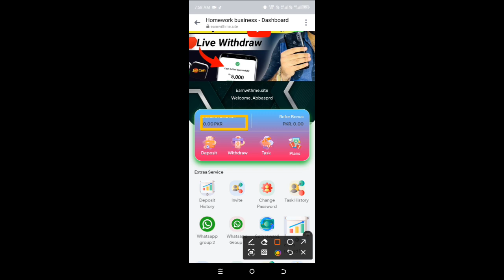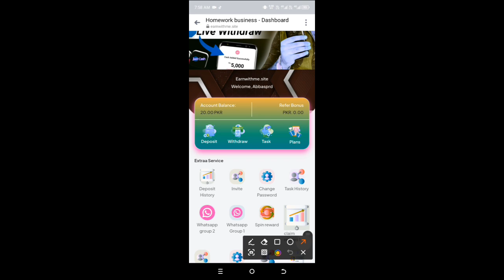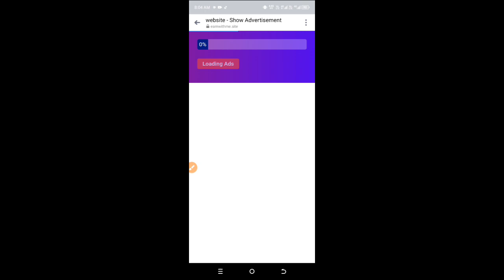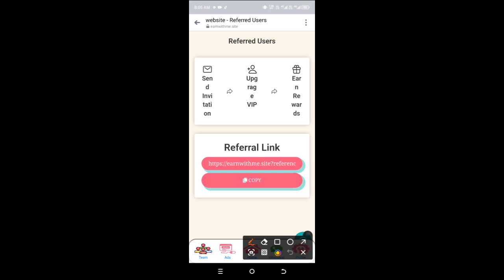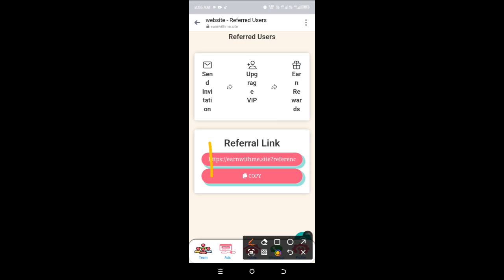how to earn money online without investment \ make money online 2024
How to Earn Money Online Using TeePublic | American Best Website in Pakistan watch ads earn money (without investment) | online earning app without investment